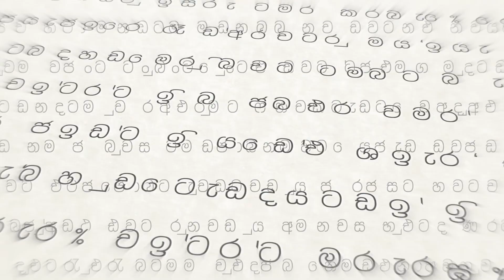ශ්‍රීලනිප සාකච්ඡා බිදවැටී නෑ - දින10 කින් සන්ධානය එනව